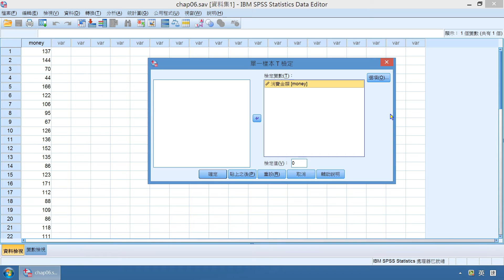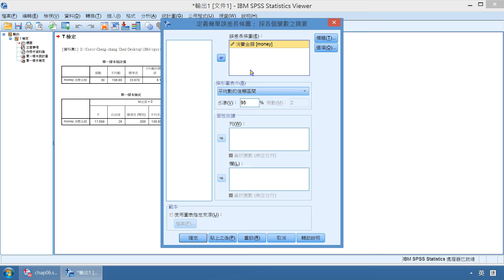CHAP06平均數信賴區間估計—屏東大學陳正昌講授